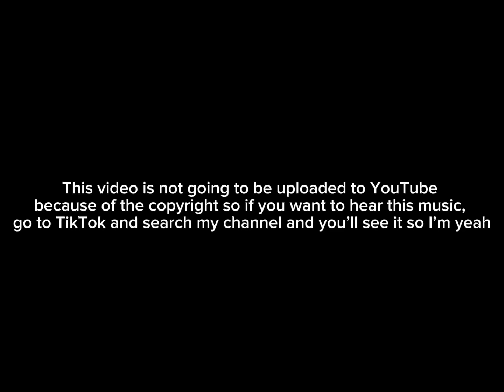Sorry about SpongeBob poker face ￼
I don’t know how to send the link